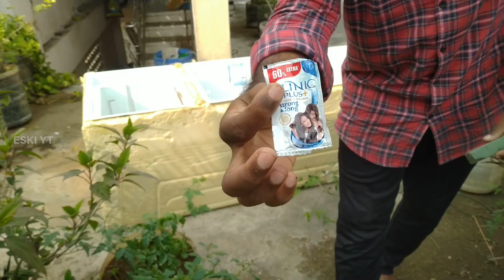My Second fridge Box Set Up | Guys Suggest me Some Fishes | ESKIYT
My New Fridge box Tank Set up.

*My other aquarium videos*

how to set a fish pond at home, largest fish tank, how to breed molly fish, how to breed flowerhorn, fish doctor, fish medicine, methylene blue, swardtail fish, beautiful ornamental fish, cheapest aquarium fish for beginners, best aquarium fish for beginners, live bearers aquarium fish, how to breed molly fish, how to condition aquarium fish water, fin rot disease, fungal disease, how to save a dying fish, how to make fish active, best fish market in chennai, best fish market in tamilnadu , best aquarium fish market, aquarium fish market in chennai, kolathur fish market, cheapest fish in kolathur, aquarium fish farm in kolathur, cheapest whole sale fish market, cheapest aquarium fish farm in chennai, aquarium fish hobby, fishing, aquarium fishing, home made fish pond, how to make fish pond for aquarium fishes, cheapest fish pond, foxtail aquarium plant cultivation, how to grow foxtail aquarium plant, how to grow aquarium live plants, live plants for aquarium. Feeding worms, live feeding fish, tubifex worms. pleco, giant fish,kolathur  fish market, setting up old tank, outdoor pond setup, restored old tank, restoration of ugly tank into new one, fixing broken aquarium tank, 2feet tank setup. aquaman, dc, marvel. cory dora, molly, guppy breeding, guppy fry, imported guppy, fancy tail, predator fish.chichlid, arawana, flowerhorn, how to get rid of algae from aquarium tank, easy method to remove algae for fish tank, fridge box setup, how to set up a fridge box aquarium, fridgebox setup for molly breeding, spider, dragonfly larvae , dragonfly eggs, water spider, best fish food. best fish food brand, kolathur vlog.
aquarium fish
aquarium shop near me
fish store near me
tropical fish
fish tanks
tetra fish
fish tanks for sale
betta fish tank
20 gallon fish tank
aquariums
aquarium plants
10 gallon fish tank
filter aquarium
aquarium store near me
fish tank filter
5 gallon fish tank
saltwater aquarium
fish tank stand
fish aquarium near me
canister filter
small fish tank
30 gallon fish tank
100 gallon fish tank
aquarium stand
aquarium shop
fish tank price
aquarium design
50 gallon fish tank
fish tank heater
fish aquarium shop near me
algae eater fish
freshwater puffer fish
fish tank decorations
aquarium gravel
tropical fish store near me
aquarium light
aquarium sand
biorb fish tank
aquarium air pump
tropical fish for sale
betta tank
aquarium store
tropical fish tank
saltwater fish for sale
aquarium tank
saltwater fish tank
royal gramma
marine aquarium
goldfish tank
fisheshop
5 gallon tank
aquarium pump
aquarium supplies
corner fish tank
berlin aquarium
aquarium restore
exotic fish